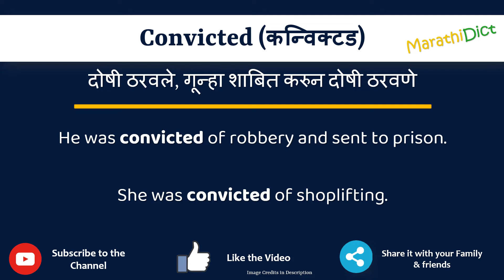Convicted Meaning in Marathi | Convicted म्हणजे काय | Convicted in Marathi Dictionary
या व्हिडिओमध्ये तुम्हाला मराठीत Convicted चा अर्थ समजेल आणि Convicted चा उच्चारही शिकाल. याचा अर्थ तुम्ही Convicted चा अर्थ जाणून घ्याल तसेच Convicted कसे उच्चारता येईल, Convicted म्हणण्याचा योग्य मार्ग कोणता आहे.

तर Convicted शब्द फक्त एका मिनिटात शिका.

उदाहरणांसह Convicted समजून घेऊ.